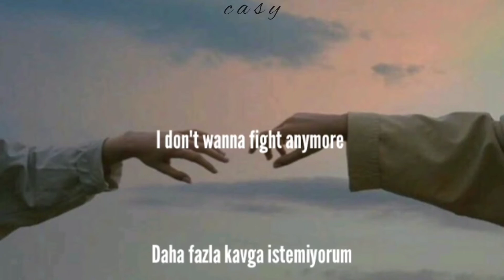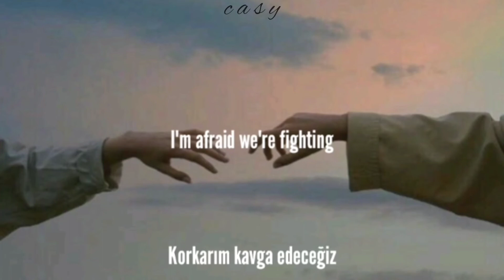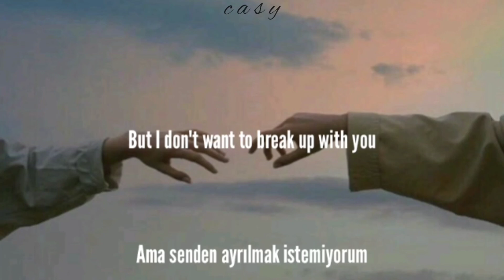The Paradise - Like A Foreign (Eng Sub/Türkçe Çeviri)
Lyrics

You can't understand
Like a foreign
I think you are from?
Another country
아무 말도 통하지가 않아
아무 맘도 통하지가 않아

우린 참 별 일가지고 싸워 대
쉽게 쉽게 넘어가지 않아 밤이 돼
하루 하루가 지쳐가
Baby are we lover?
I dont wanna fight anymore

Baby plz
She just wants more love
Yeah i know?
But 사랑하는 걸
표현이 문젠가
난 yeah yeah 노력 하는걸
But she wants more
근데 내 맘이 안 남아있는걸

You can't understand
Like a foreign

오늘은 꼭 안 싸우려했어
근데 이것도 웃긴 것 같아서
넌 하고싶은대로 마구해
난 눈치보게돼 이 하루에 baby

Plz don't stress
너와 내가 만나고 있는게
행복을 위한 건 알지
싸우긴 아깝네

맞춰가는거라고 생각하는거라고
근데 too much
Baby too much

You can't understand
Like a foreign

But i dont wanna break up with you